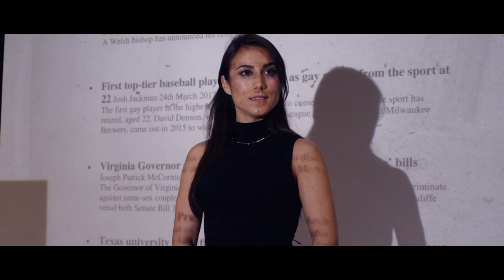Groupers - Official Trailer | Dekkoo.com | Stream great gay movies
About 'Groupers': A grad student kidnaps two homophobic high-school bullies to use as her subjects in an experiment performed at the bottom of an empty swimming pool.